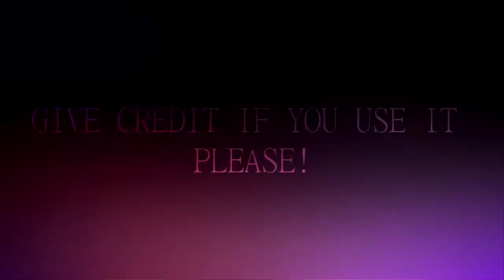New Colouring! || Feisty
Hey guys! I have decided to make a colouring! I was messing around with the colours on my other video Genie In A Bottle and I made a new colouring! I have decided to share it with you

P.S. If the colouring is too dark at times just adjust the brightness ^^

Remember to please credit me ^^

Song
Jhameel - Feisty (Blue Satellite Remix)